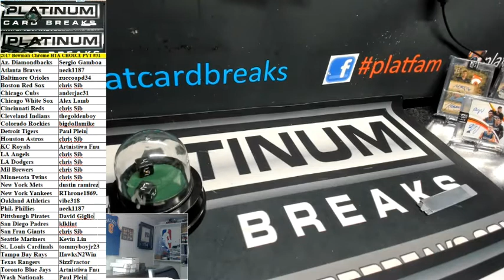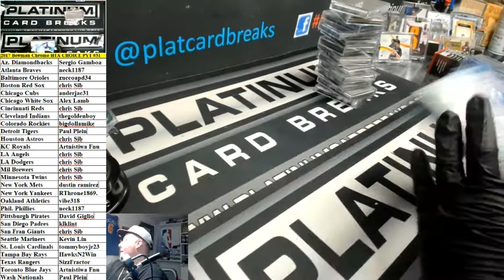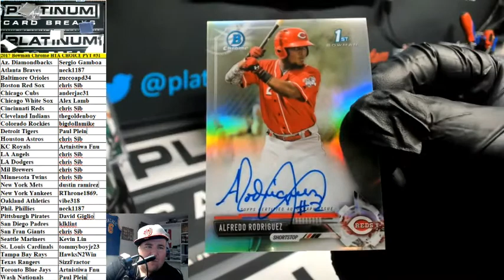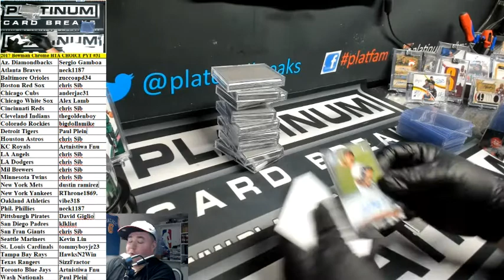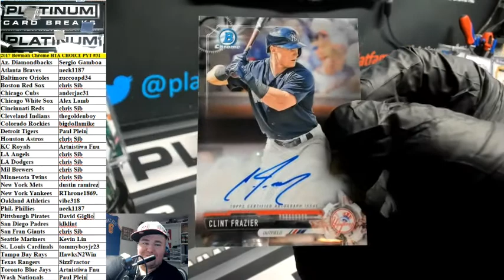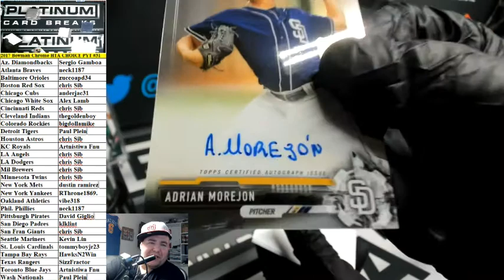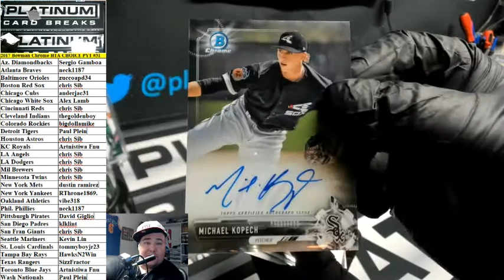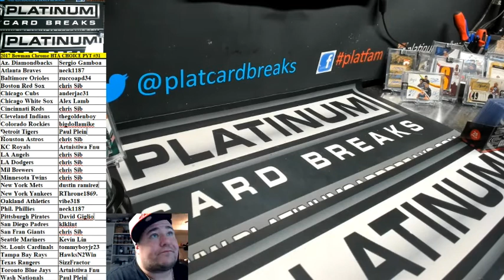2017 Bowman Chrome HTA CHOICE PYT #31